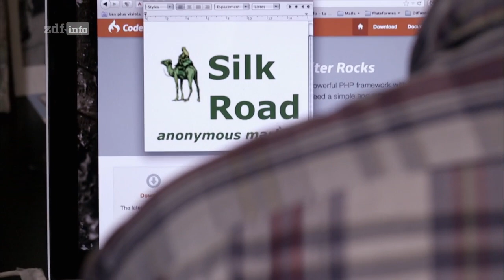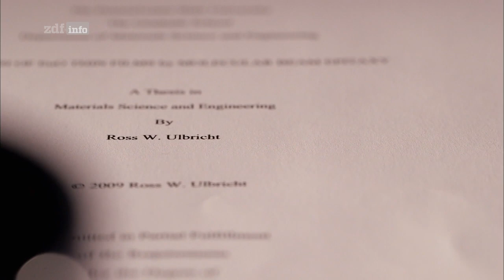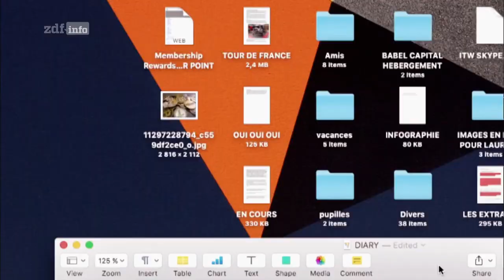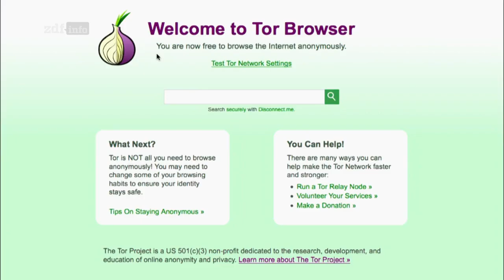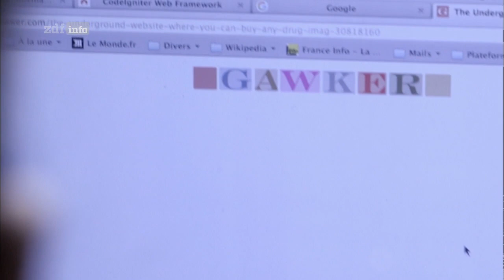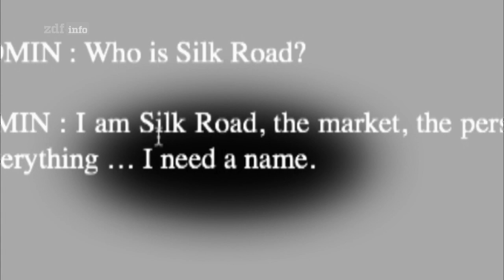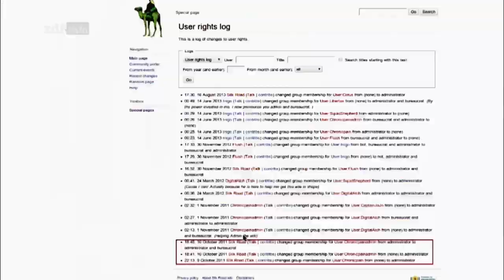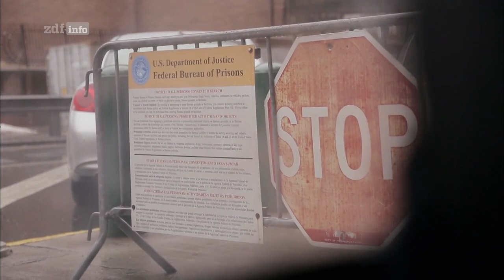Kriminelle Karrieren: Ross Ulbricht – Der Darknet-Dealer, Silk Road Doku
Doku | ZDFinfo Doku - Ross Ulbricht – Der Darknet-Dealer

Ross Ulbricht ist der Mann hinter "Silk Road" - ein junger Amerikaner, der im sogenannten Darknet eine höchst erfolgreiche anonyme Internetplattform für illegale Waren geschaffen hat.

Beitragslänge:
    43 min
Datum:
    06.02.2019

Drogen, Waffen, gefälschte Papiere und Kreditkarten. Er ist kein traditioneller Hacker oder Superkrimineller - er wird getrieben von libertären Idealen totaler Freiheit. Dem Staat soll möglichst geringer Einfluss auf das Leben gewährt werden.

Für das FBI und die amerikanische Drogenfahndung wird Ulbricht zu einem der meistgesuchten Verbrecher – und sie kommen ihm 2013 auf die Spur. Ulbricht bezichtigt allerdings nach seiner Verhaftung das FBI des Diebstahls von Bitcoin im Millionenwert. Doch der Staat statuiert ein Exempel: 2015 wird Ross Ulbricht zu mehrfach lebenslanger Haftstrafe verurteilt. Die Eltern, die Freundin, frühere Kommilitonen und Geschäftspartner sowie Journalisten kommen zu Wort und zeichnen den Weg des jungen Amerikaners nach.